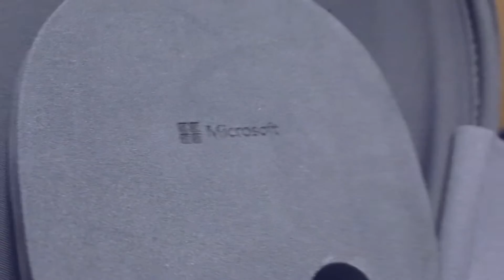2016 Microsoft Hololens unboxing